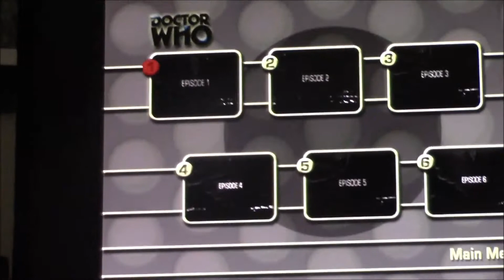Doctor Who S5 EP23-28 (192-197 overall) THE WEB Of FEAR review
S2 EP251
Seriously, where's the question that must never be answered? Where are the: 'Zarbi?'

Subscribe here, and then to see me, and my dad marathoning through all of Classic Doctor Who, and both of us, along with my step-mom, marathoning through of New Who, subscribe to my second channel